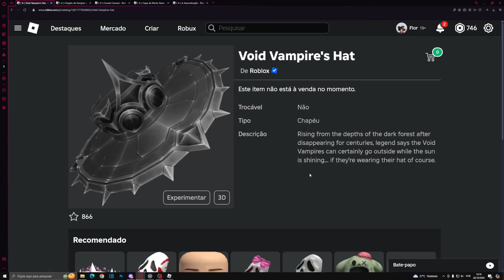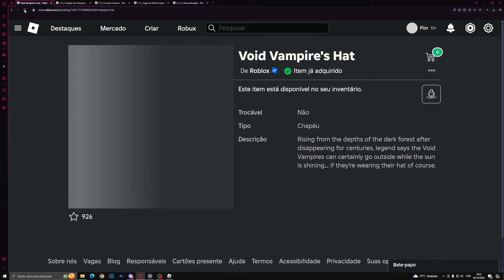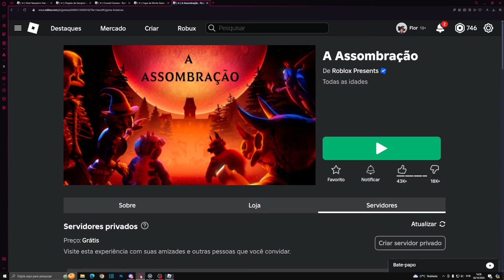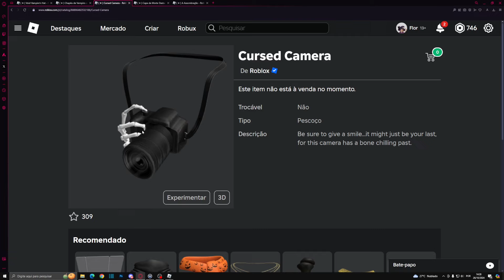COMO PEGAR 3 ITENS CHAPÉU DE VAMPIRO, VOID VAMPIRE'S HAT, CURSED CAMERA + CAPA DA MORTE | THE HAUNT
*୨・┈・୨ 🌸 ᗢ🌸୧・┈・୧

︵︵︵︵ ୨ 💘 ୧︵︵︵︵